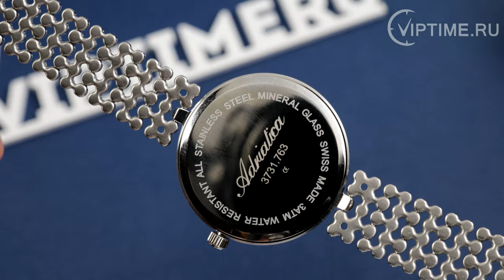Видео обзор женских часов Adriatica A3731.514FQ